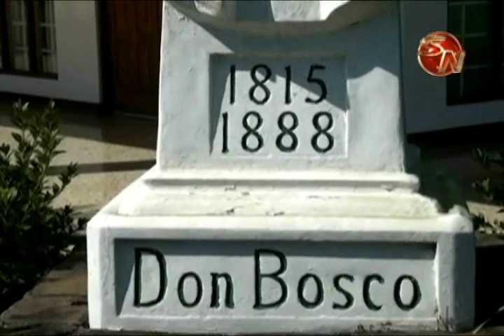EL CENTRO SALESIANO DON BOSCO